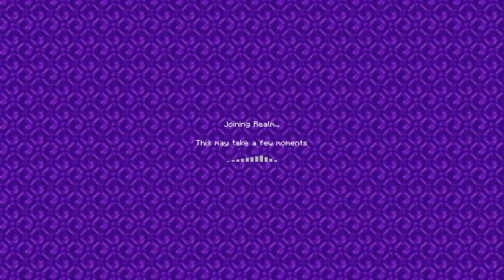Minecraft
Building & Improveing